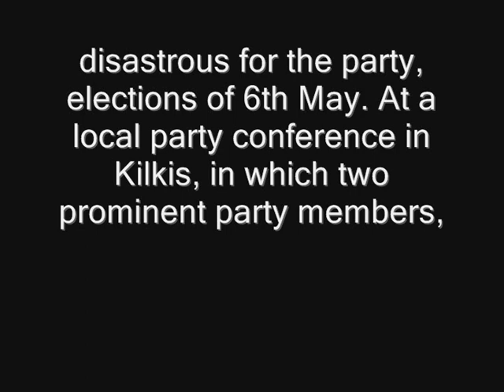New Democracy party teaches political morality...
In this video we are listening to Georgios Georgantas, member of Parliament with New Democracy (Νέα Δημοκρατία), the Greek right-wing, co-governing party. New Democracy and PASOK (ΠΑΣΟΚ) were consecutively in power during the last thirty eight years after the fall of the Greek military junta ( 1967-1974). These two parties are widely regarded as the key- factors to corruption and manipulation of the voters in terms of buying off people's vote by exploiting their need for a job/ making deals with businessmen within their political circle, usually owners of mass media.  Almost two years after the outburst of the Greek debt crisis and the dramatic aggravation of the living standard of the Greek people under the PASOK regime, an illegitimate government of the three parliamentary pro-bailout parties (New Democracy, PASOK and the far-right LAOS) was formed which led the country to general elections. On 6th May the two major parties saw their percentages cumulatively falling down to 31%, indicating a huge loss in comparison to 78% of the previous election. Surprisingly the Coalition of the Radical Left (ΣΥΡΙΖΑ) took almost  17% (4% in 2009) and eventually no government was formed, so a second round of elections took place. Between those two election procedures a campaign of terror was launched by New Democracy and PASOK against the anti-bailout and left parties, especially against SYRIZA, claiming the latter would lead Greece to chaos. In the end, this disgraceful campaign bore fruits and a coalition between ND/PASOK/Democratic Left ( a new  "left" party) was formed.Europe's political leaders supported energetically the "resurrection" of Greece's bankrupt political leadership and fought ruthlessly against forming of a left govenment.
This video shows us in a very eloquent way that political immorality and corruption dominates in the governing party. What makes someone angry is the ''property-rights'' the party members claim to have on their former or current voters and the sense that they have bought off the latter's conscience once and for all.